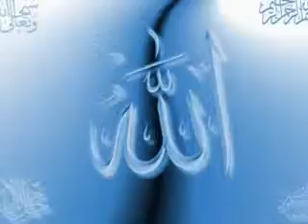Orang ini terkesan selalu dg DKM Al Afiyat Poltekkes Tasikmalaya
Sidang Sertijab 2009